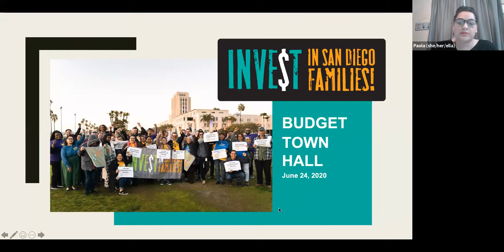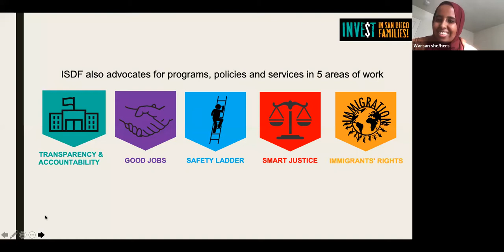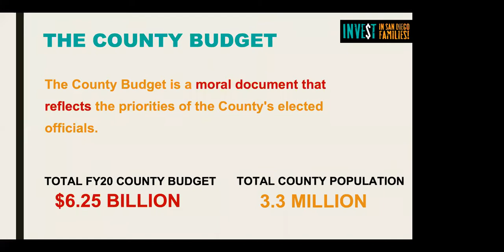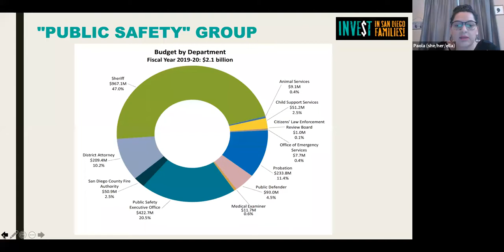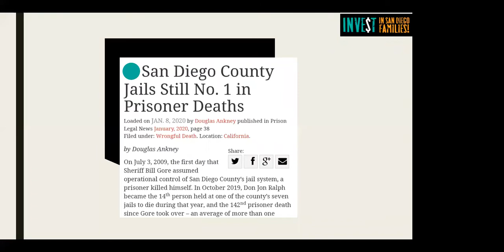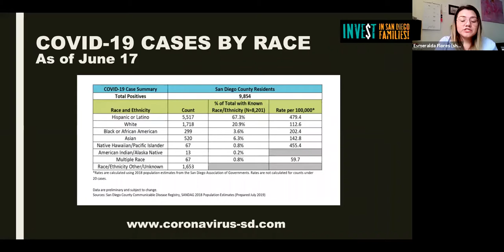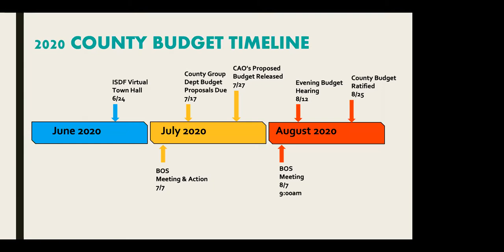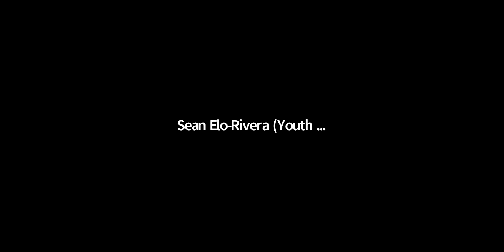Invest in San Diego Families (ISDF) Townhall June 24, 2020